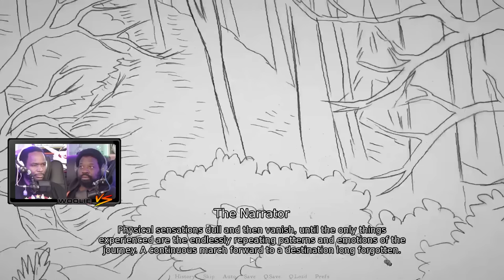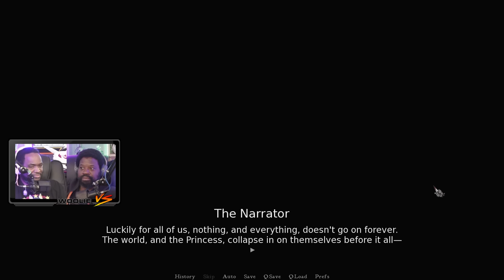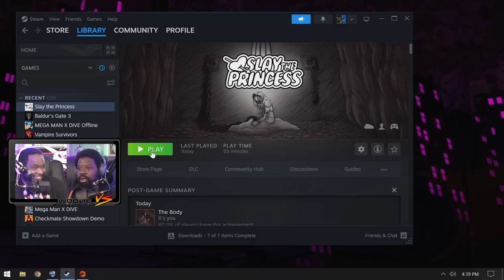Don't Trust Anybody | Slay the Princess (1)